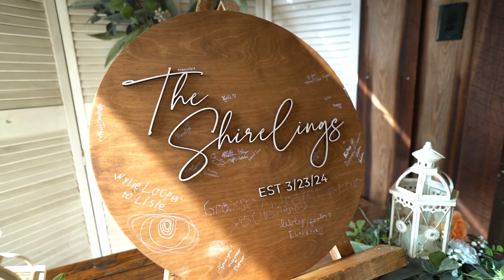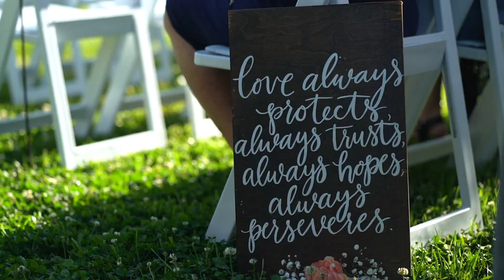Lindsay + Sam Wedding Film | Wishing Well Barn Wedding | Plant City Fl